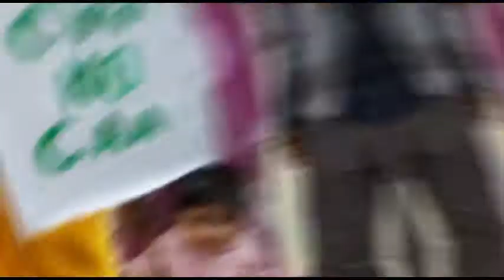"নো এনআরসি,নো ক্যাব" এই মন্ত্র উচ্চারনে সরস্বতী বন্দনা | এক ঝলক News বাংলা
এন আর সি ও সি এ এ  এর বিরুদ্ধে যে আন্দোলনের ডাক দিয়েছেন তাররেস এসে পড়ল সরস্বতী পূজা রিষরার 17নম্বর ওয়ার্ডের সবুজ সাথী ক্লাবের বাচ্চা বাচ্চা বাচ  ছেলে মেয়েরা  মা  সরস্বতীর কাছেপুষ্পাঞ্জলী  দিলোএবং তারা মায়ের কাছে প্রার্থনা করলো যে আমাদের দেশে যেভাবে কেন্দ্রীয় সরকার  এনআরসি  লাগা করে নাগরিকদের অস্তিত্ব বিপন্ন করার রাস্তা তৈরি করেছেন তার বিরুদ্ধে মায়ের কাছে প্রার্থনা তিনি যেন এই অশুভ শক্তির বিনাশ করেন ।এদিনের অনুষ্ঠানে স্থানীয় কাউন্সিলর শুভজিৎ সরকার বলেন মুখ্যমন্ত্রী মমতা বন্দ্যোপাধ্যায় যে আন্দোলনের ডাক দিয়েছেন তার সারা দেশজুড়ে ছড়িয়ে পড়েছে তাই সরস্বতী পুজোর সকালে আমরা মায়ের কাছে এই এনআরসির বিরুদ্ধে যাতে মানুষ গর্জে ওঠে সেই প্রার্থনা জানালাম ।ছোট ছোট ছেলেরা  যে পুজো আয়োজন করেছে তাতে সকাল থেকে এনআরসি এবং সি এ এ বিরুদ্ধে নানা ধরনের পোস্টার নিয়ে মঞ্চে তারা উপস্থিত রয়েছেন মঞ্চ সাজানো হয়েছে একেবারে প্লাস্টিক বর্জন করে। প্লাস্টিক বর্জনের যে বার্তা সারা দেশজুড়ে চলছে তারই প্রতিফল প্লাস্টিক বর্জন এর প্রতি নজর দিয়েছেন মন্ডপ তৈরি করা হয়েছে এখানে। সম্পূর্ণ কাগজ দিয়ে তৈরি মণ্ডপ এবং সেখানে নানা ধরনের পোস্টার এর মাধ্যমে বার্তা দেয়া হয়েছে। কোথাও ব লেখা রয়েছে প্লাস্টিক বর্জন করুন অথবা লেখা রয়েছে একটি গাছ একটি প্রাণ । তাদের এই প্রয়াসকে এলাকার মানুষ সাধুবাদ জানাচ্ছি।

খবর, সর্বশেষ খবর, ব্রেকিং নিউজ | News, latest news, breaking news

শুধু আটপৌরে বাঙালি নন, অন্য পোশাকেও দারুণ অভিনেত্রী, দেখুন জয়ার অন্য রূপ | এক ঝলক News বাংলা